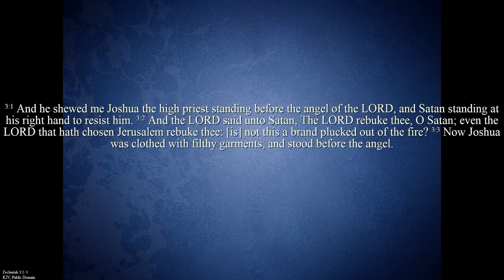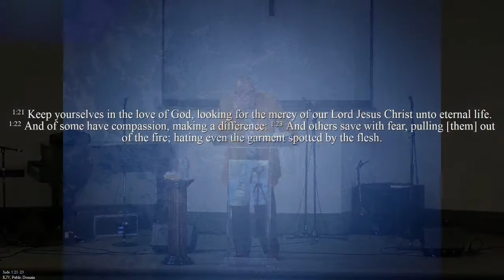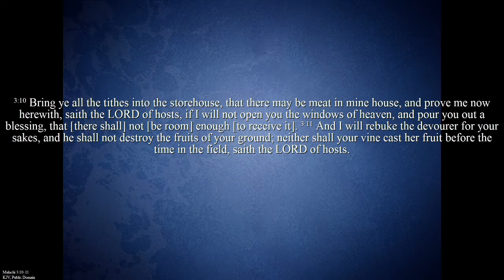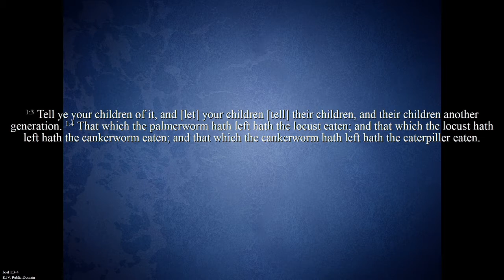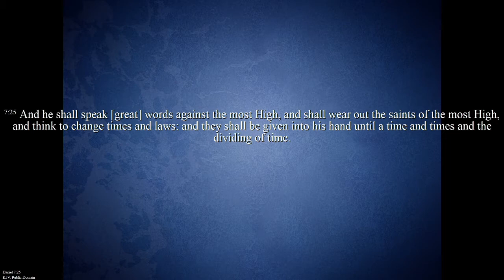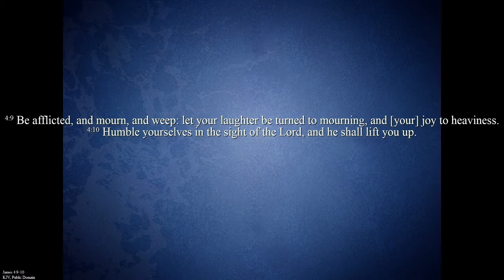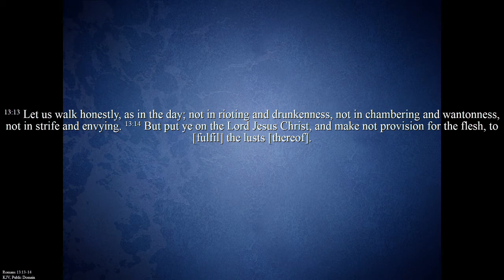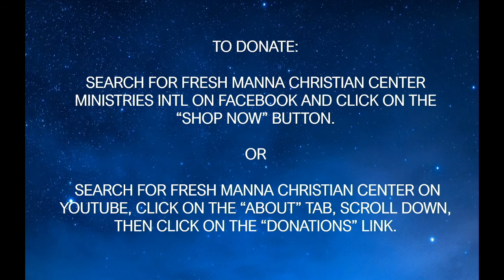Fresh Manna Worship Service: Attacked pt3: How to Rebuke the devil - Pastor Donald Smith 11/01/2020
Learn how we can Rebuke the devil and live beautifully in God's ways where nothing can be destroyed or removed from us.